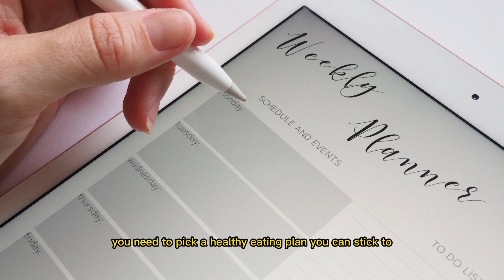Banish Belly Fat with These Revolutionary Weight Loss Hacks!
Are you tired of feeling self-conscious about your midsection? Do you wish you could just wave a magic wand and make your belly fat disappear? Well, while we can't promise you a magic wand, we can offer you something even better: a collection of revolutionary weight loss hacks that will help you banish belly fat for good!

   First things first: let's talk about why belly fat is such a pesky problem. Not only can it make you feel self-conscious and uncomfortable, but it's also been linked to a number of health problems, including diabetes, heart disease, and certain types of cancer. So, getting rid of that belly fat isn't just a matter of looking good, it's also important for your overall health and well-being.

   So, what are these revolutionary weight loss hacks we're talking about? Well, for starters, they're not your typical "eat less, exercise more" strategies (although those are certainly important too). Instead, these hacks are designed to target belly fat specifically, helping you burn it off faster and more effectively than ever before.